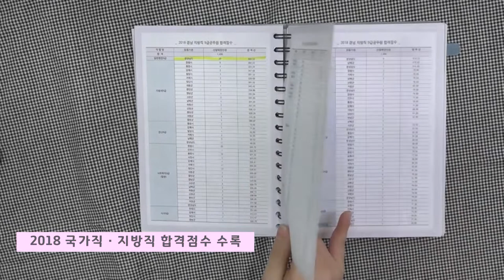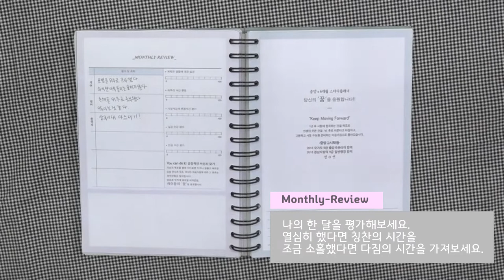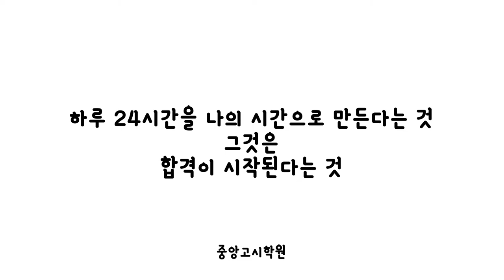소장욕구 뿜뿜! 중앙's 스터디플래너 사용설명서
성공적인 2019 황금돼지의 해를 위해 중앙고시학원에서 준비했습니다!

소장욕구 뿜뿜 중앙's 스터디플래너!

2019년 새해! 無계획 이제 그만~
중앙's 스터디플래너와 함께 계획적이고 알 찬 한 해를 보내세요.

중앙's 스터디플래너는 중앙고시학원 겨울특강과 함께라면
누구나 받아갈 수 있습니다.

감사합니다.

중앙고시학원 겨울특강 자세히보기

2019년 새해! 無계획 이제 그만~

감사합니다.